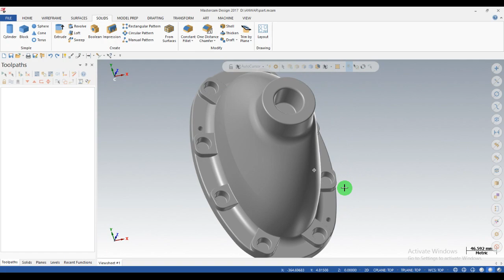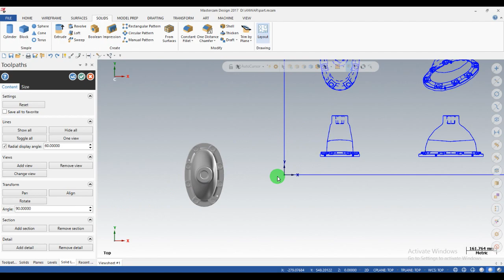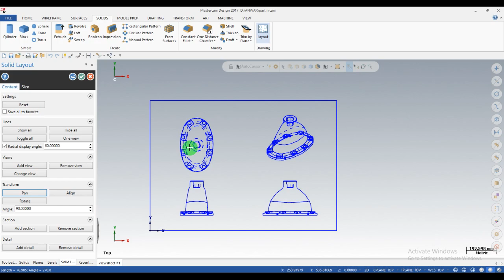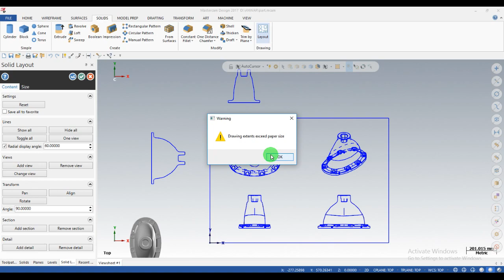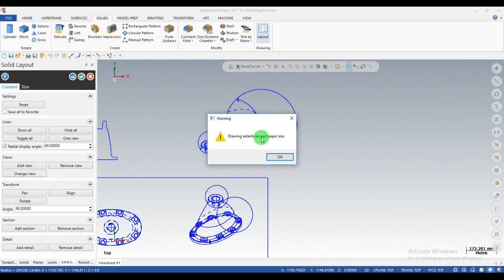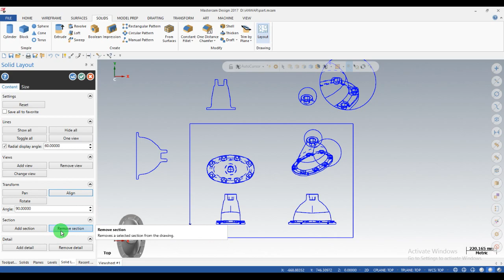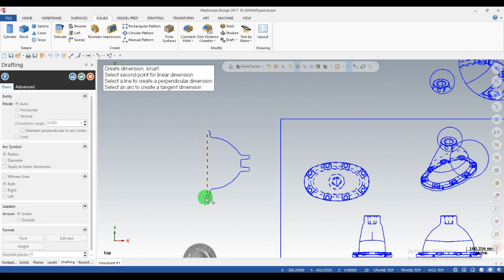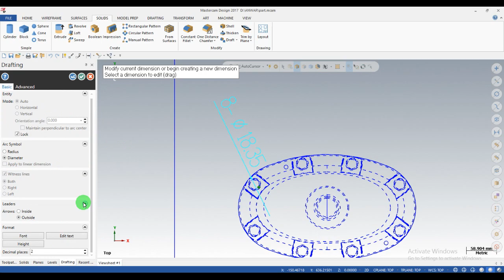drawing layout | mastercam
solid part different views section view and dimensions .
layout option in mastercam

Geometry nesting iin mastercam